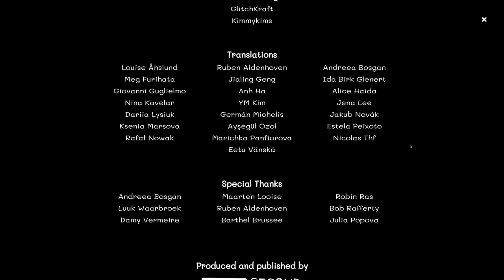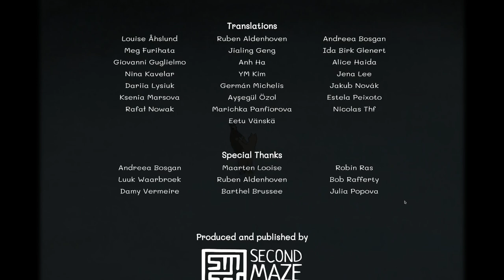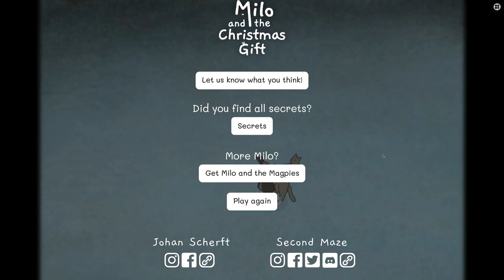Let's Play Milo and the Christmas Gift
I am delighted to be playing the short sequel to Milo and the Magpies, again published by Second Maze Studios and designed (and illustrated) by Johan Scherft.